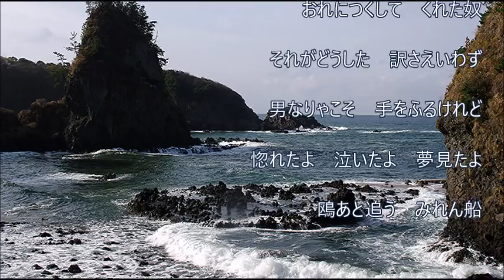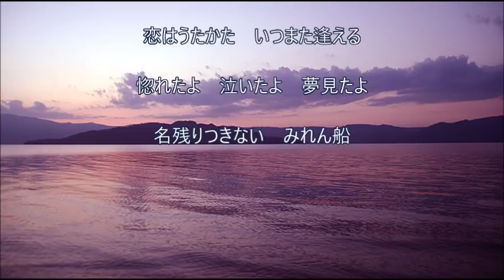「みれん船」鏡五郎 cover HARU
鏡五郎さんの8月22日発売の新曲です。